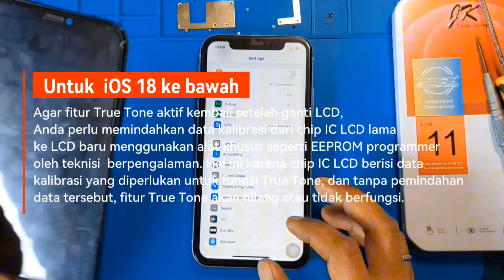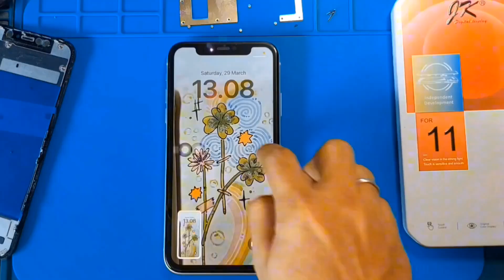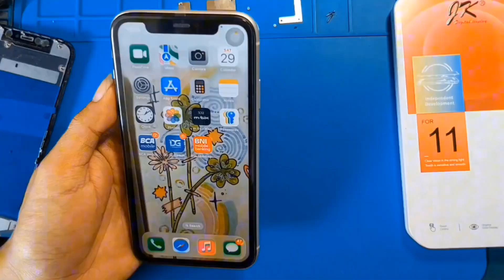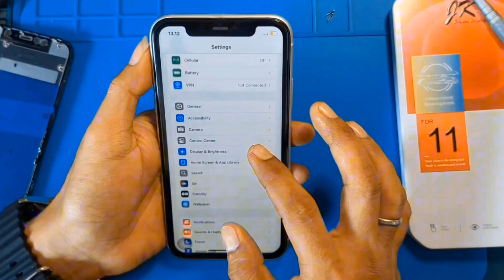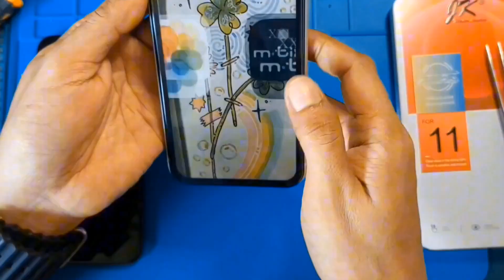GANTI LCD iPHONE TRUE TONE LANGSUNG AKTIF TANPA COPY DATA DI iOS 18.3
CARA GANTI LCD iPHONE TANPA COPY DATA TRUE TONE LANGSUNG AKTIF DENGAN PERALATAN SEADANYA

# Judul yang dioptimalkan:
Cara Ganti LCD iPhone Tanpa Copy Data True Tone | LCD Replacement iPhone Tips & Tricks

Cara ganti LCD iPhone tanpa harus copy data True Tone dan tetap bisa aktif dengan peralatan seadanya.
Tutorial ini cocok untuk teknisi pemula maupun pengguna yang ingin belajar cara mengganti LCD iPhone sendiri.
Dengan langkah-langkah sederhana, video ini menunjukkan bahwa meskipun menggunakan LCD non-genuine, True Tone tetap bisa aktif.

⚡ Dalam video ini kamu akan belajar:
- Cara membuka iPhone dengan aman
- Tips mengganti LCD tanpa alat khusus
- Aktivasi True Tone langsung tanpa copy data dari LCD lama
- Solusi jika LCD iPhone tidak berfungsi dengan baik

cara ganti lcd iphone, cara ganti lcd iphone tanpa copy data, lcd iphone true tone aktif, ganti lcd iphone non ori, cara aktifkan true tone iphone, tutorial ganti lcd iphone, cara ganti lcd iphone sendiri, iphone tips and tricks, lcd replacement iphone, perbaikan iphone lcd, iphone repair indonesia